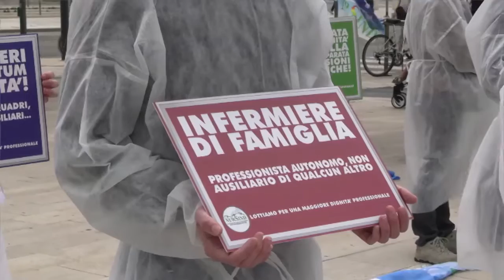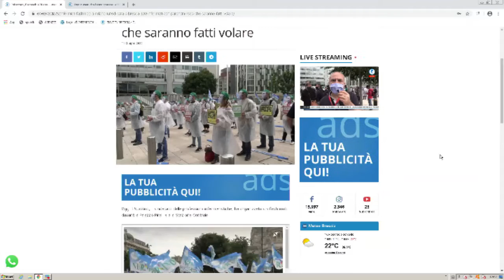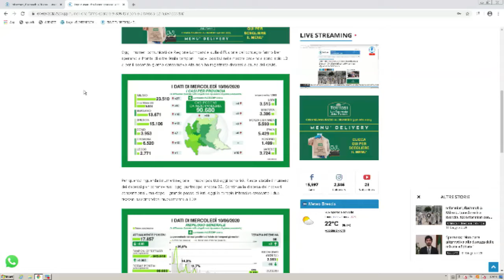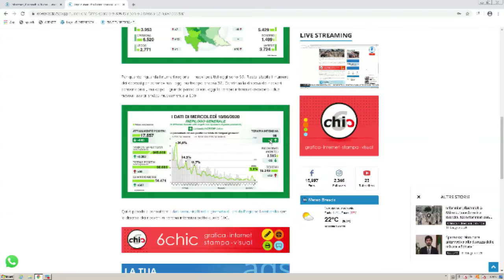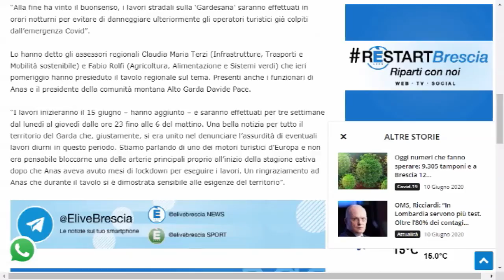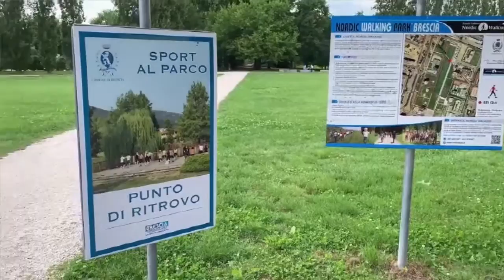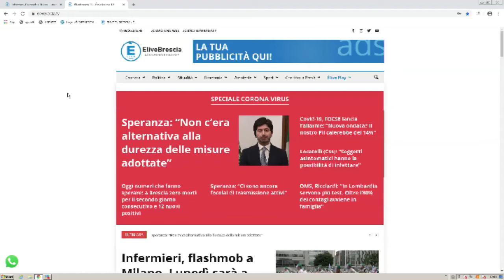TG GIORNO 11 giugno 2020